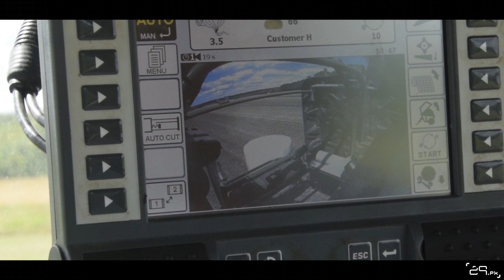SNC GUYOT à l'Enrubannage l Mc Hale Fusion 3 plus l Fendt 718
-Chantier Enrubannage dans les Vosges (88) part la SNC GUYOT accompagner d'un Fendt 718 et sa presse Mc Hale Fusion 3 plus .
Merci au chauffeur !

-Mon Instagram : tristan_le_jeune

1 100